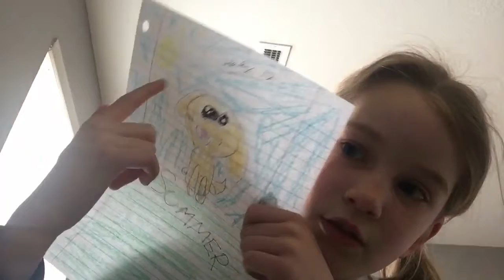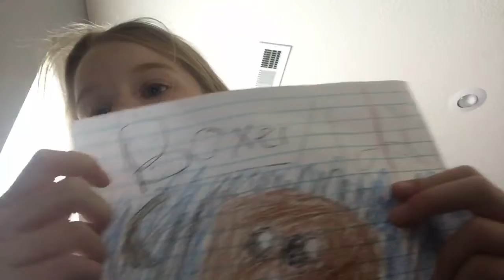No thumbs challenge